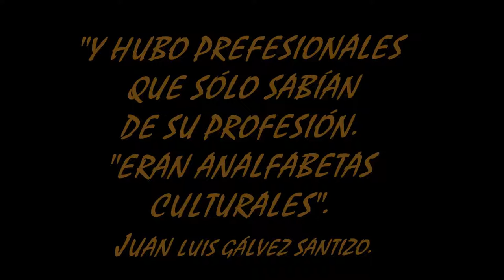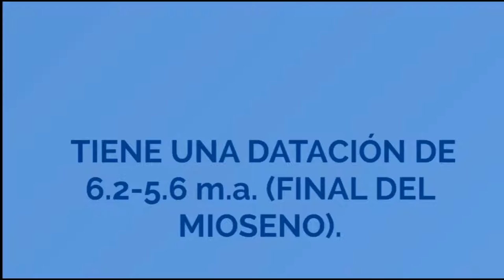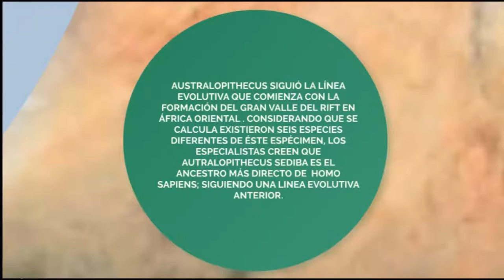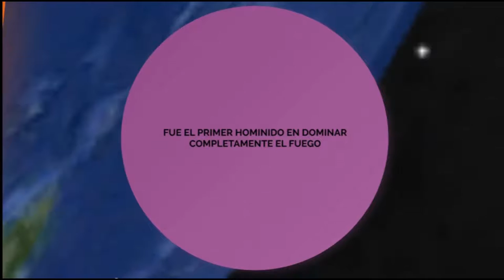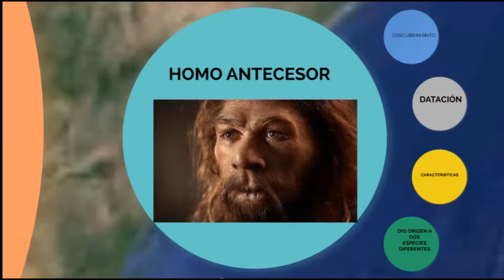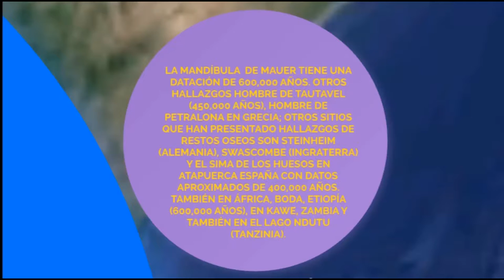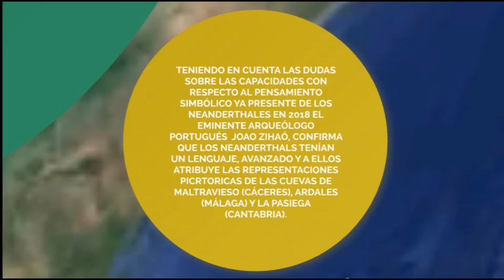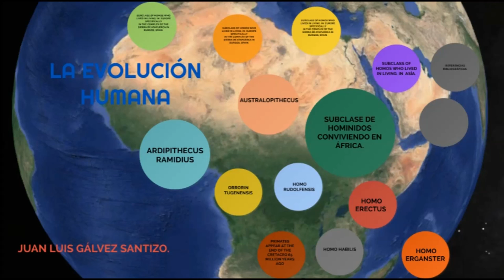JUAN LUIS GÁLVEZ SANTIZO PRESENTA SU ENSAYO HISTÓRICO AUN SOMOS MONOS.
EL PRESENTE ENSAYO ES UN TRABAJO DE ARDUA INVESTIGACIÓN REALIZADO POR UN MÉDICO, PERO AFICIONADO A LA PALEO- ANTROPOLOGÍA. NO ES UN ESTUDIO PARA EXPERTOS; SINO PARA UN PÚBLICO ÁVIDO DE SABER CÚAL FUE EL LARGO RECORRIDO DE LA ESPECIE HUMANA EN EL PROCESO DE HOMINIZACIÓN, DEJANDO EN EL CAMINO A MUCHAS ESPECIES QUE PARTIERON DESDE LOS PRIMATES, HACE 22 MILLONES DE AÑOS, NUESTROS PRIMEROS ANCESTROS. HOY DEBEMOS SABER QUE EN EL UNIVERSO Y NUESTRO PLANETA TODO EVOLUCIONA Y NOSOTROS FUIMOS PARTE DE ESO Y SEGUIREMOS EVOLUCIONANDO HASTA LA EXTICIÓN. ES MUY IMPORTANTE SABER QUE NO SE PRETENDE SER PEYORATIVO A LAS IDEAS RELIGIOSAS QUE SIGUEN PENSANDO EN UNA CREACIÓN; LA MISMA CREACIÓN PUDO NECESITAR DE UN PROCESO DE EVOLUCIÓN DE MILLONES DE AÑOS HASTA LLEGAR AL HOMBRE MODERNO. ESTE TRABAJO BUSCA REUNIR Y ORDENAR LOS DIFERENTES CONSENSOS CIENTÍFICOS, QUE DIFIEREN MUCHO, PARA LLEGAR HASTA EL ÚLTIMO HOMÍNIDO SOBRE LA FAZ DE LA TIERRA, EL SER HUMANO, HOMO SAPIENS.